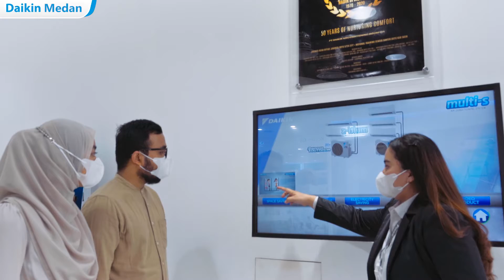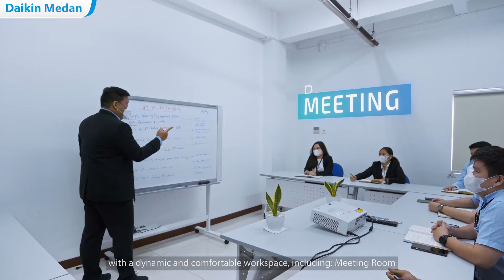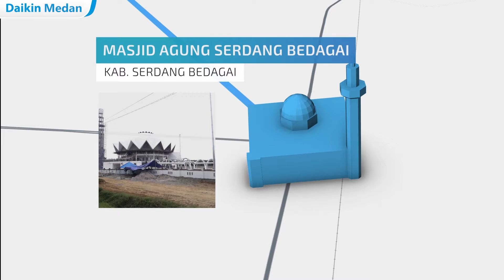Daikin Medan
Director :  Kombkombet
Asst Dirct : Haykal
Dp : Andrew Herry
Asst camera : Ridwan
Drone Pilot : Ary Rizaldy
Props set : Fery
PA : Aidil, Fariz gembonk
Editor : Yusuf Hsb
Extras : Ferdian, Sophi. Eka